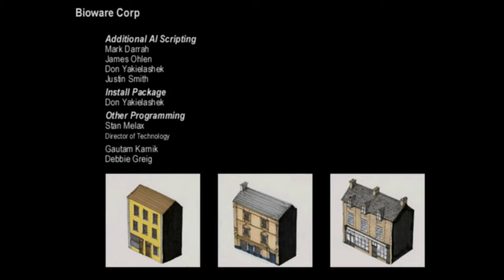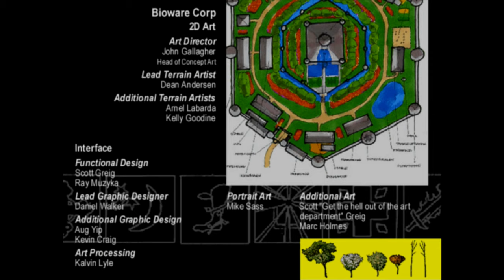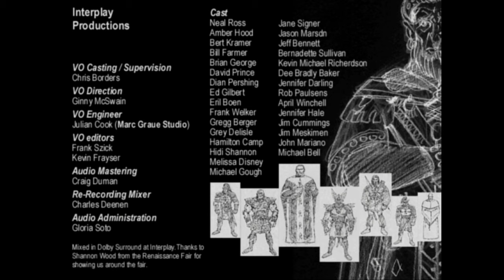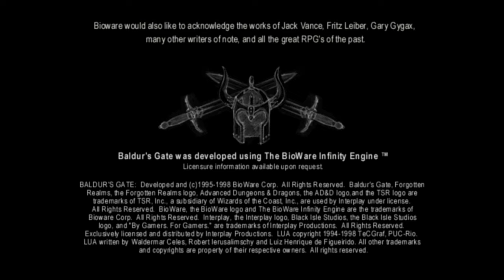Baldur's Gate Silent Gameplay No Commentary Part 21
Baldur's Gate Silent Gameplay, No Commentary.